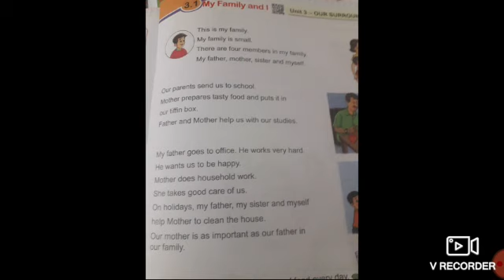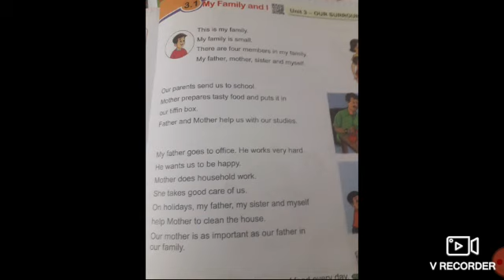1st std Social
1st std Social